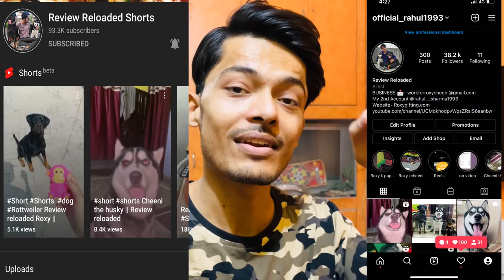Roxy Crying For Honey || Video For Sultan🥲💕||Dog can talk part 111 || Dog video, Review reloaded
Chow chow puppy price❤️ in India

Top 10 INTELLIGENT DOG BREEDS Website

1. Instagram 👇🏻😍👇🏻👇🏻👇🏻😍

2. DISCORD👇🏻 Aajao 😀😁

3. Telegram ☎ For any questions

5. Website ( Review reloaded)

1.Best Budget Dog🐶 Food

2. Best Multivitamin for Dogs🐕

3. Best supplement for hair fall problems🐩

4. Best calcium for Dogs🦍

5. Dog biscuit for training🐈

6.Best dog shampoo for shiny coat

7. Puppy Cerelac 🍚

8. Dog Toys

9. Dog Bed😴

1.Noise Earbuds

2.Ipad Mini 5